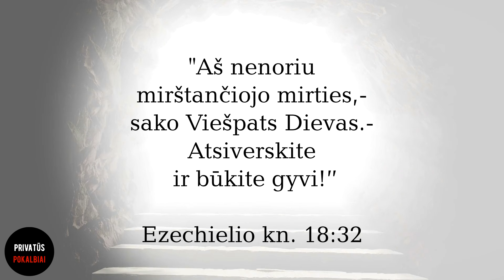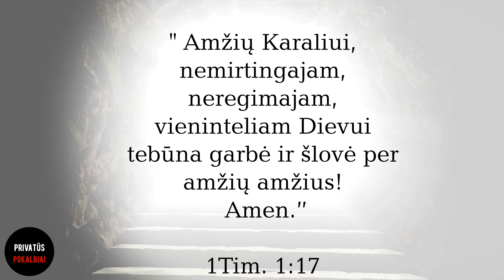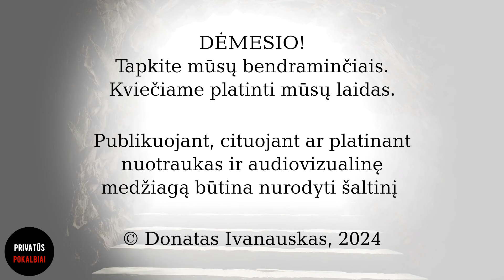Gyvas ar miręs. - PrivatūsPokalbiai. Ketvirtas sezonas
Gerbiami "Privatūs pokalbiai" žiūrovai! Kaip pastebėjote, mes sąmoningai neturime uždarų ir mokamų Patreonų. Mūsų laidos turi likti visiems laisvai prieinamos. Todėl tuos, kuriuos jaudina šio kanalo ateitis, kviečiame palaikykite mus:
1. Likes
2. Prenumerata
3. Finansine parama

AB Swedbank
SWIFT:HABALT22
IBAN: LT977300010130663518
Donatas Ivanauskas